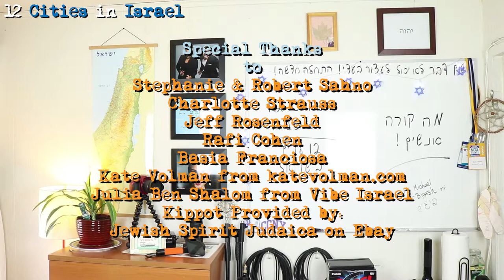Israel Travel - "12 Cities in Israel" Fundraising Video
Hello Fans, my name is Michael Sahno, the host of "12 Cities in Israel"! We are asking for your help! Please watch this short video to see how you can help us to make our full-length (half-hour) episodes in Israel! to make a small $2 donation toward our filming budget. Help us bring this show to life, so that we can bring Israel to you! And for all who have helped, we thank you from the bottom of our hearts! תודה רבה!!!

Travel to Israel and see the food and the fun with 12 Cities in Israel.

Host:
Michael Sahno

Produced by:
Michael Sahno & Rachel Villegas

Cinematographer:
Rachel Villegas

Associate Produce & Social Media Director:
Miriam Strauss

Video Info